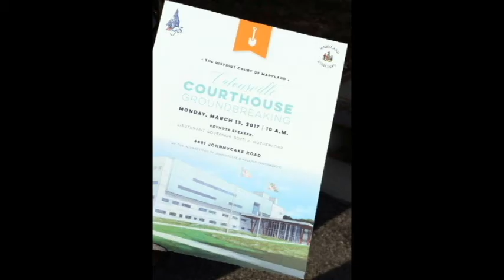Catonsville District Courthouse "Groundbreaking" FULL EVENT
Ground was broken at the location for the new Catonsville District Courthouse on March 15, 2017. Speakers included: Department of General Services Secretary Ellington E. Churchill, Jr., Court of Appeals Chief Judge Mary Ellen Barbera, and District Court of Maryland Chief Judge John P. Morrissey. Keynote Speaker: Lieutenant Governor Boyd K. Rutherford.

Video Produced By: Nicholas Matula